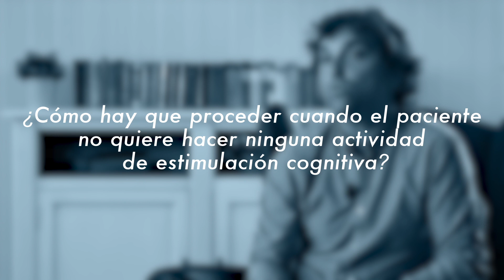Cómo llevar a cabo actividades de estimulación cognitiva con pacientes con Alzhéimer o demencia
Se conoce como estimulación cognitiva a los ejercicios que potencian las capacidades del cerebro. Para Rubén Sebastián, neuropsicólogo del Hospital de Sanitas La Moraleja, son
fundamentales y aconseja caminar, realizar actividades diarias y mantener relaciones sociales.